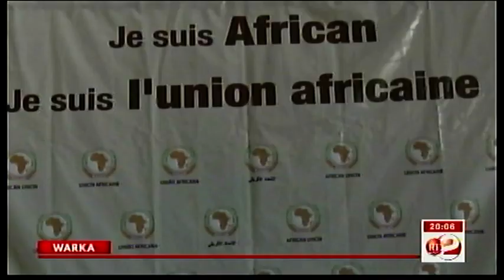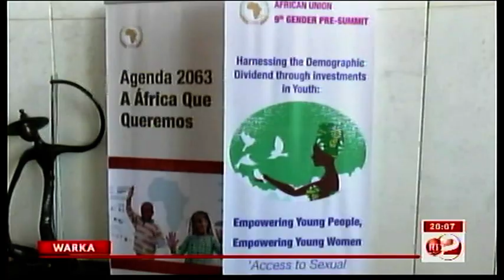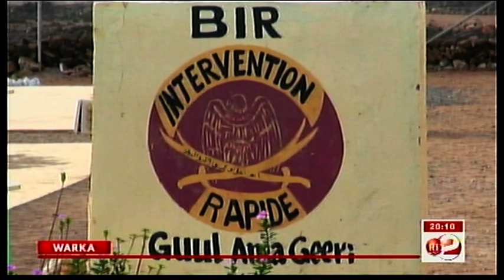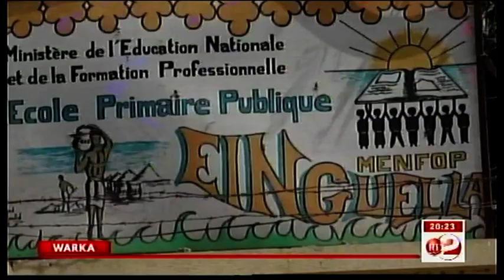RTD : Journal Somali du 09/02/2019